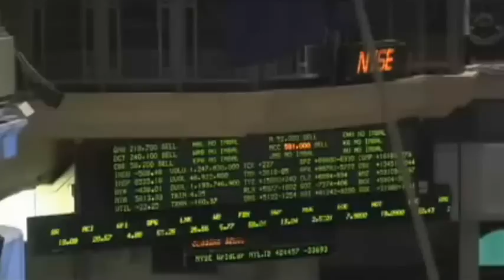Congresso MG | Apocalipse no Brasil em 2016 | A Revelação da Profecia de Balaão para os Últimos Dias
☆ ✔ BITCOIN TRANDING SYSTEM, chega de ser ESCRAVO do INJUSTO SISTEMA FINANCEIRO MUNDIAL! Levante a cabeça e retome o controle DEFINITIVO da sua VIDA FINANCEIRA

Esse ano de 2017, apesar da CRISE aumentar, sua vida
para sempre irá MUDAR, seu FUTURO começa AGORA!

Baixe o Livro sobre a Quebra da Economia Mundial do Especialista Jim Rickards